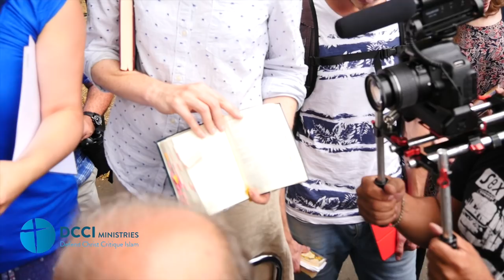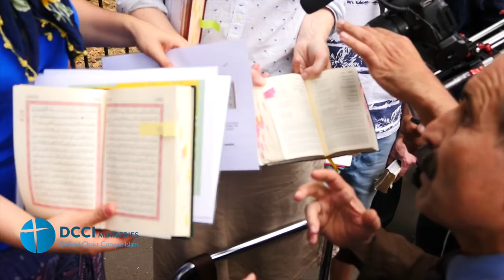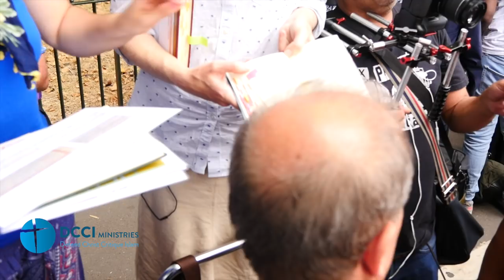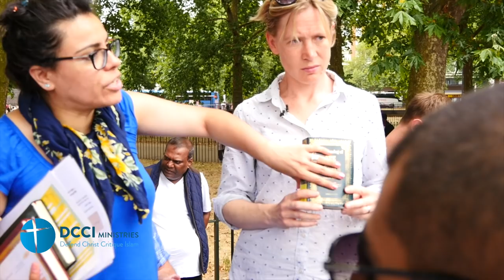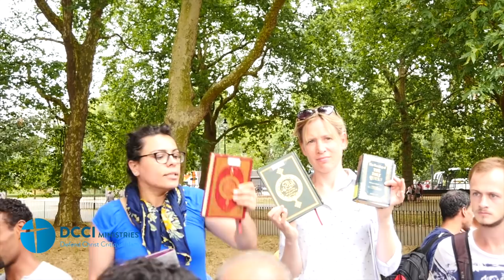More Qur'ans, More Differences (Hatun & Lizzie)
22 July 2018 Speakers Corner London

Hatun and Lizzie look at two different arabic Qur'ans.
The Sho'bah Ibn Ayyassh Qur'an which has 504 differences from the Hafs Qur'an, and the Khalaf Al Aasjer Qur'an which has 2629 differences from the Hafs Qur'an.
Different letters, different words, different sounds, different pronunciation, different meanings...